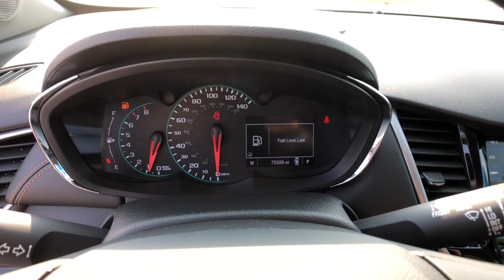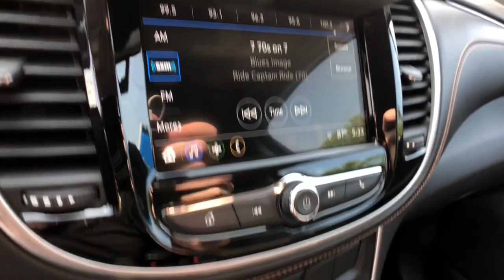2018 Chevrolet Trax Clarkston, Waterford, Lake Orion, Grand Blanc, Highland, MI 213418A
Nightfall Gray Used 2018 Chevrolet Trax available in Clarkston, Michigan at Bowman Chevrolet. Servicing the Waterford, Lake Orion, Grand Blanc, Highland, MI area.

Bowman Chevrolet
6750 Dixie Hwy